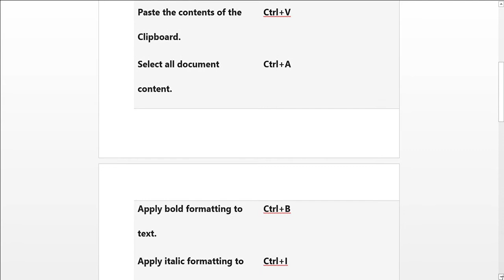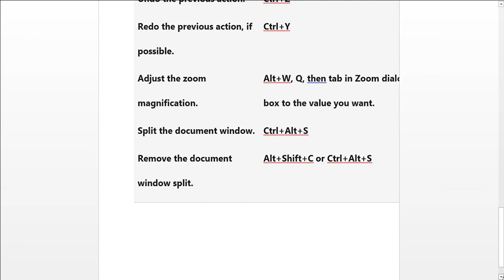Keyboard Shortcut Keys in MS Word